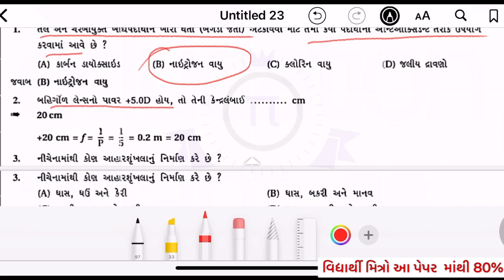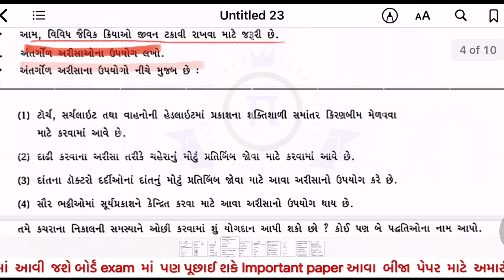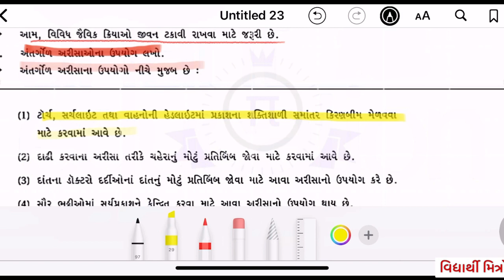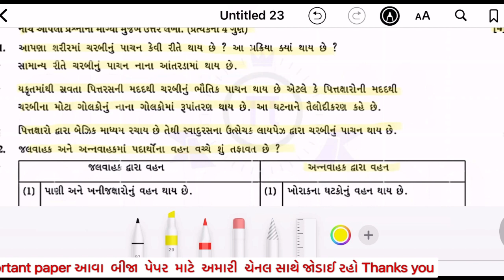std 10 science ekam kasoti September 2021 | dhoran 10 vignyan ekam kasoti | ekam kasoti std 10 sci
std 10 science ekam kasoti September 2021 | dhoran 10 vignyan ekam kasoti | ekam kasoti std 10 science

Ekam kAsoti September 2021
Nidan kasoti
September 2021 std 10 science

std 9 science nidan kasoti solution | dhoran 9 science
nidan kasoti std 9 vignyan nidan kasoti |
std 10 samajik vignyan nidan kasoti solution | dhoran 10
samajik vigyan nidan kasotinidan kasoti
std 10 maths nidan kasoti solution 2021 | dhoran 10
ganit nidan kasoti | nidan kasoti std 10 july |
std 8
std8gujaratich1 gyansetu
gyansetustd 7maths
std/mathsch1gyansetu
std 10repeaterexamdate 2021
std 10repeaterexam2021
std 10repeaterexam
std 10
ekam kasoti dhoran 6 ganit paper solution december
2020 | paper solution | std 6 unit test solution

Ekam kasoti